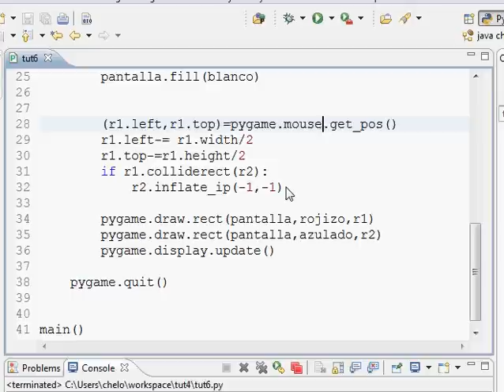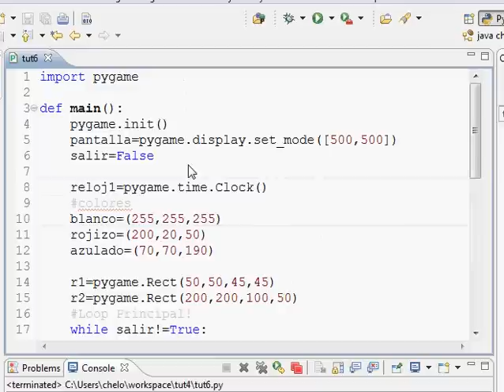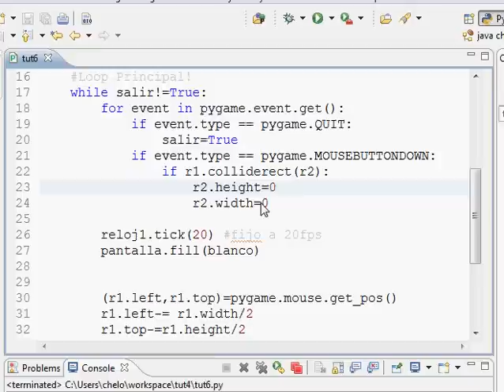Programacion Juegos : Pygame 11 - Colision y mouse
Usar colisiones con eventos de mouse, particularmente desaparecer un rectángulo.